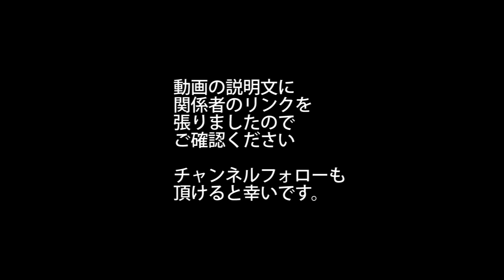YOMINOMI57 4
作品名、『大きな蝙蝠傘』
作：竹下夢路

YOMINOMI！ 参加要項

協力=池袋東口GEKIPA

池袋ＹＲＰＧシアター

印度の林檎